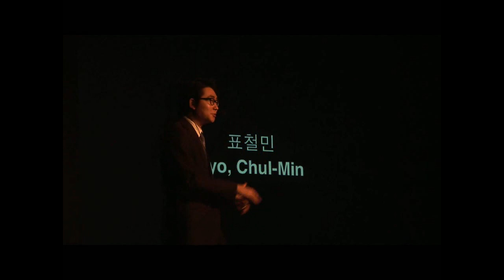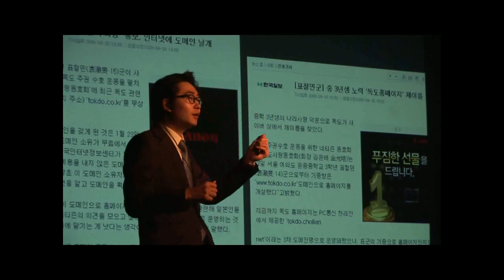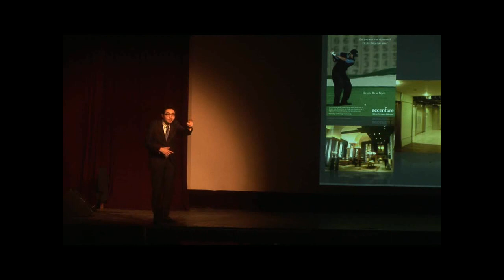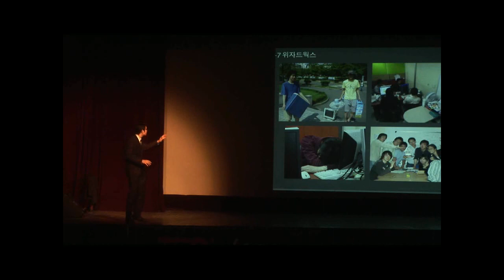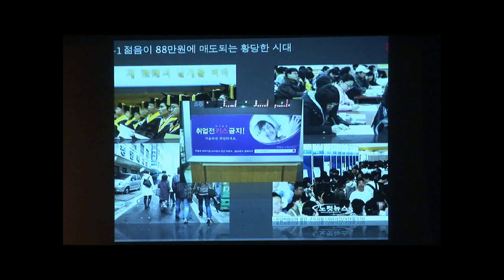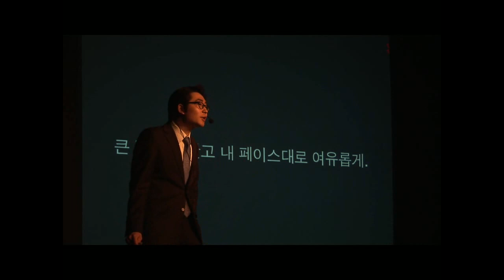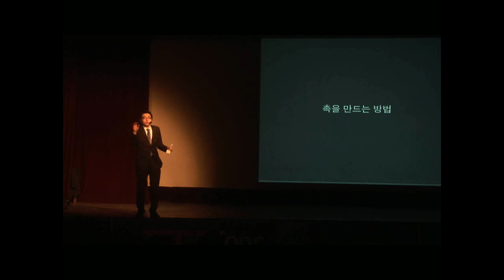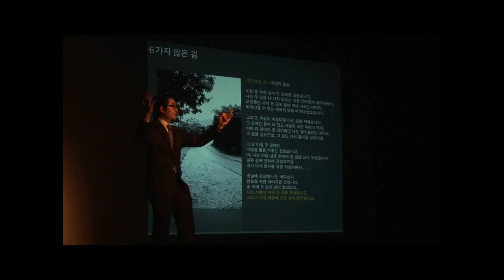Title of video: Chulmin-Pyo at TEDxYonsei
표철민 대표는 위젯 및 소셜 미디어 전문업체 (주)위자드웍스와 소셜 네트워크 게임업체 (주)루비콘게임즈의 대표이사로 현재 연세대학교 언론홍보영상학부 3학년에 재학중이다.
2006년, 국내에 위젯을 처음으로 소개한 이래 전국을 돌며 위젯의 가능성을 설파하여 일개 기술 용어에 불과하던 위젯을 차세대 컨텐츠 유통의 중심축으로 발전시켰다. 위자드웍스는 현재 매일 2,000만 개의 위젯을 국내외 주요 포털에 제공하는 아시아 1등 위젯 업체로서, 2009년 12월 현재 한국 인터넷 유저의 40%에 해당하는 1,200만 명의 사용자에게 위젯을 제공하고 있다. 2008년 헤럴드경제로부터 자랑스러운 경영자상을 받았고, 2009년에는 아시아 위젯 시장 개척 공로로 美 BusinessWeek지로부터 아시아를 대표하는 젊은 기업가 25인에 선정됐다.
26세의 젊은 나이에 벌써 네 개 회사를 창업한 그는 오늘도 열심히 젊은이들을 설득한다. 남이 '가지 않은 길'을 택해야 하는 이유와 그것이 가져다 줄 '다른 삶'의 의미를.

Chul-min Pyo
Chul-min Pyo, the CEO of the widget and social media specialized company, Wizardworks, and the social network game company, Lubicon Games, is currently a junior at the School of Mass Communication in Yonsei University.
In 2006, Pyo first introduced widget into Korea, preaching the potential of it and working to develop the mere technological terminology into the hub of next-generation contents distribution. Wizardworks, the number one widget company in Asia, not only provides 20 million widgets per day to major portal sites both inside and outside Korea, but also supplies widgets to over 12 million people, 40% of the total internet users in Korea, as of December, 2009. In 2008, Pyo received a Proud Manager Award from the Herald Business Newspaper and was nominated one of the Top 25 Young Entrepreneurs in Asia by the BusinessWeek in 2009 for his contribution to pioneering the widget market in Asia.
Pyo, currently an owner of four companies at the age of 26, continues to preach the importance of pioneering paths no one has ever gone to for those in search of living a different level of life.